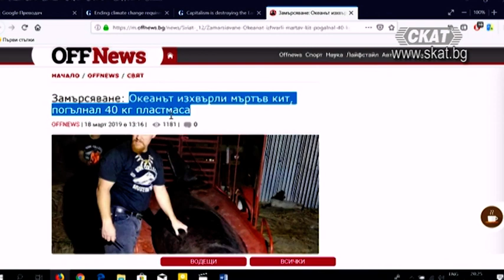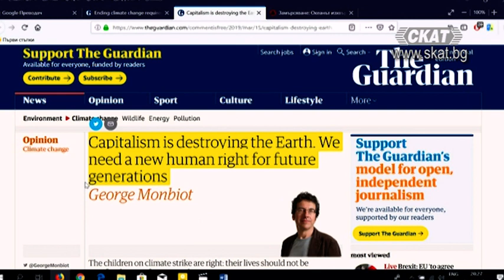Зеленото е новото червено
Владимир Каролев